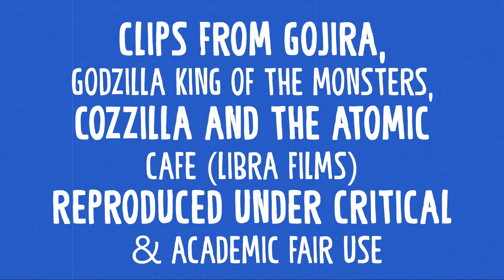King Of The Monsters, GOJIRA! - Blue Rose Cinema Club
Filmmaker Charlie Lawton and pop historian Crash Ann Burn finally join forces to bring you the Blue Rose Cinema Club, a review and celebration of the Criterion Collection!

To start things off with an atom bomb sized bang, we bing you the original king of the monsters, 1954’s GOJIRA, directed by Ishiro Honda

This and other HereEgo Podcasts available on Apple, Spotify, Google & more
HereEgo Productions 2021